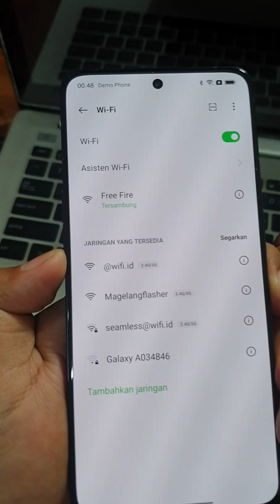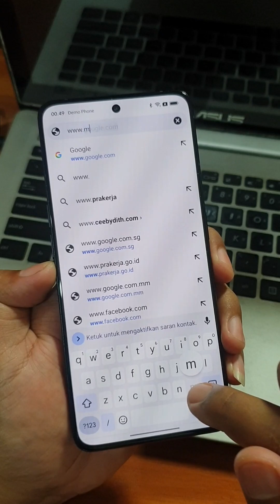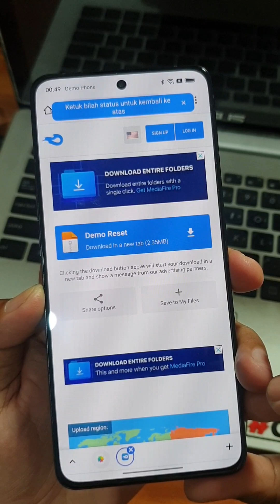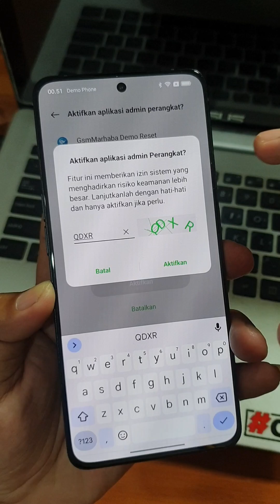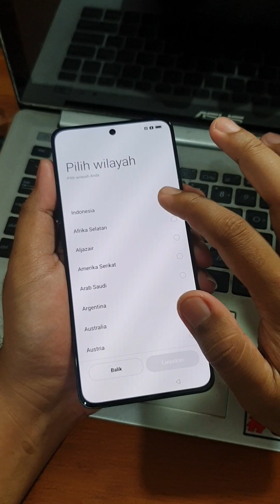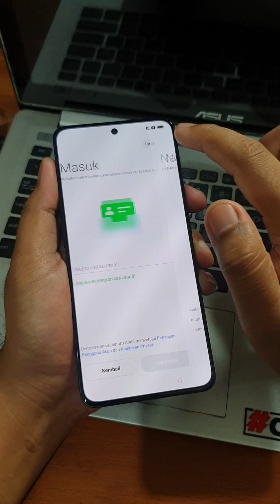Cara Unlock Demo Oppo Reno 8 Pro 5G Gratis tanpa PC Paling Mudah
Cara Unlock Demo Oppo Reno 8 Pro 5G Paling Mudah tanpa komputer, cukup dengan menginstal aplikasi saja untuk melakukan reset dan menghapus demo mode.